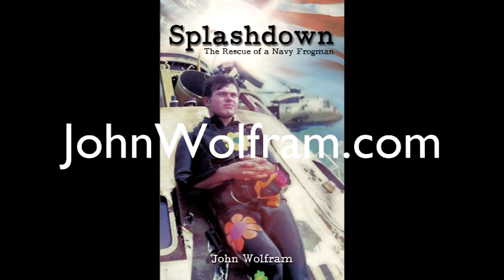Apollo 11 Splashdown frogmen recovery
This video is a short version of the Navy frogmen securing the Apollo 11 module at splashdown with returning astronauts Neil Armstrong, Buzz Aldrin and Michael Collins.